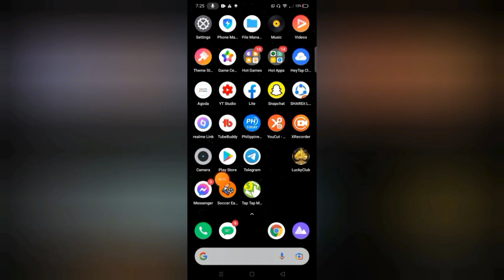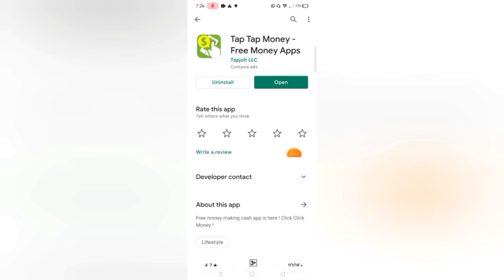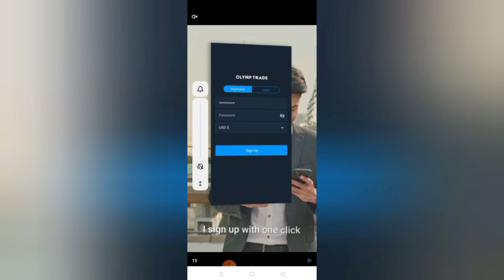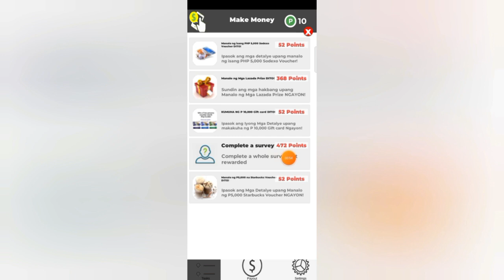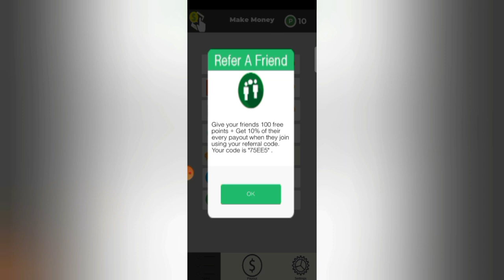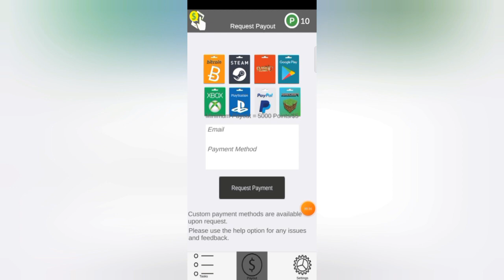5 SECS LANG! KUMITA NG ₱1,000 WITHDRAW AGAD DITO | NOOD LANG NG 10 SECS VIDEO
5 SECS LANG! KUMITA NG ₱1,000 WITHDRAW AGAD DITO | NOOD LANG NG 10 SECS VIDEO

2: 2 SECS LANG ₱40 AGAD! ₱33,066 ANG KINITA KO SA 1 WEEK LANG | MABILIS KUMITA⬇

3: 3 MINS LANG ₱715.50 AGAD! 2 DAYS KUMITA AKO ₱48,503 DIRECT SA GCASH | 100% LEGIT⬇

earn money
online earning
new paying app by jc makasasa vlog
jc makasasa vlog appkarma review
jc makasasa vlog legit new apps 2021
jc makasasa vlog extreme rewards app